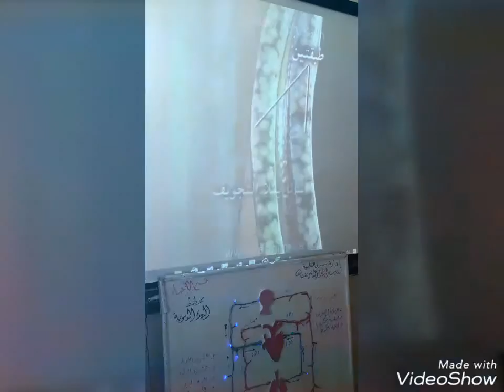فيلم تعليمي عن القلب ....من موهوبات ايزيس فصل ٣/٢ ..اشراف ا. نوال داوود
إعداد/ المرشد التعليمي / ا. سلمي شوقي